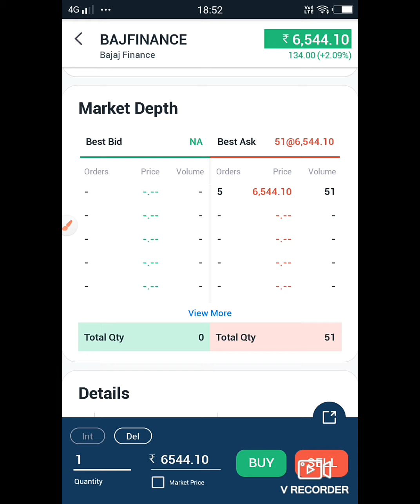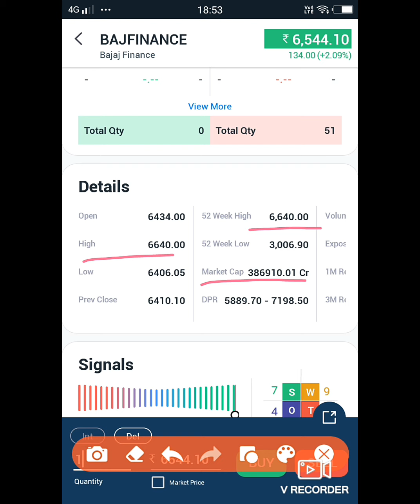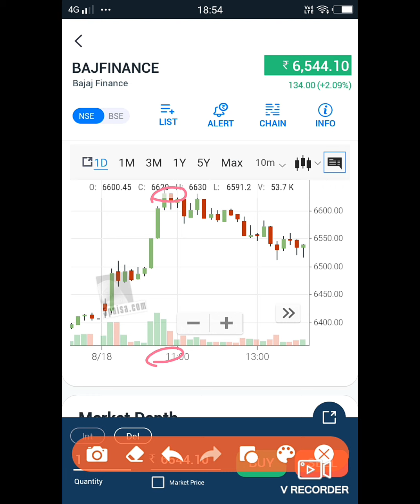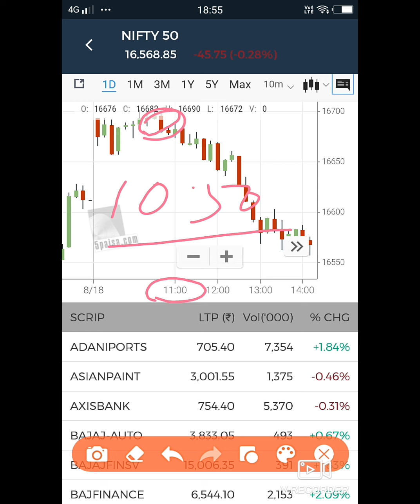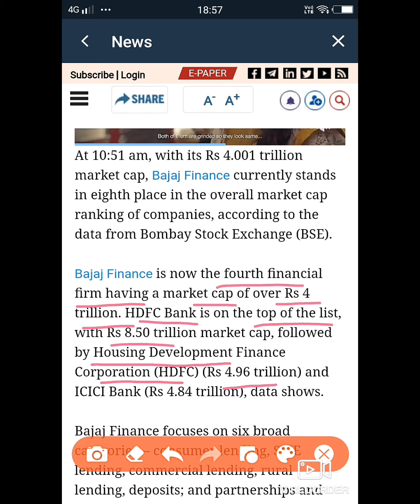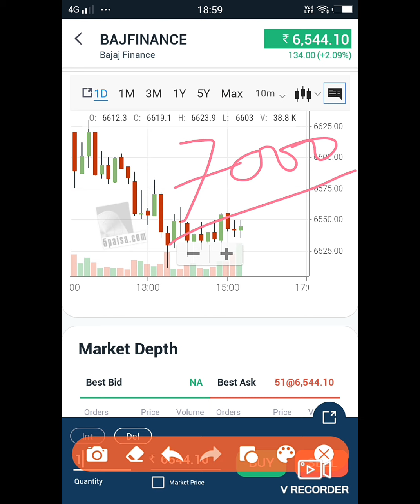Bajaj Finance Ltd ll Stock Capitalization Entered In New Club ll Investor's खुस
Social My Link :-
Facebook Page Name : "Money Dream In Stock Market"

My Facebook Group : "Make Money In Stock Market".